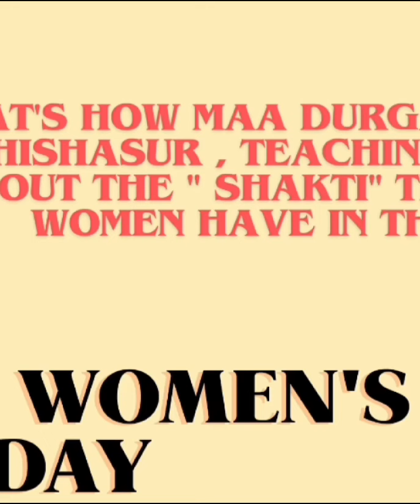🌸✨ Navratri Vibes with Devotional Dance 🙏💃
Our students beautifully captured the spirit of Navratri with their graceful devotional dance, honoring the divine energy of Maa Durga. 🌟
With every step and every move, they express devotion, joy, and the festive vibes of this sacred celebration. 🪔💫

Let’s immerse in the magic of Navratri and dance to the rhythm of devotion! 🎶💕